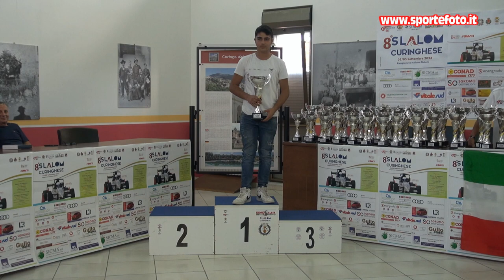Pasquale Pirroncello - 8` Slalom Curinghese (CZ) 03-09-23